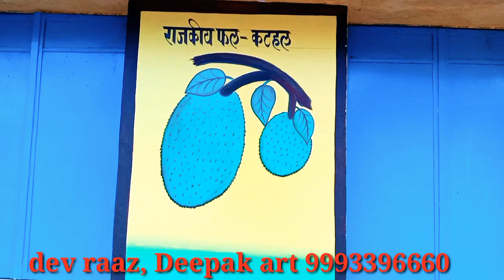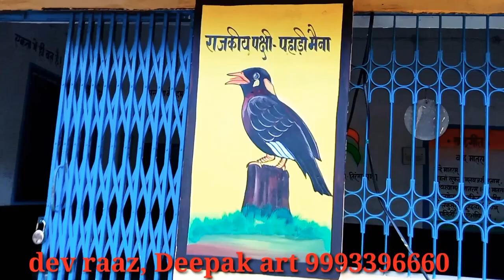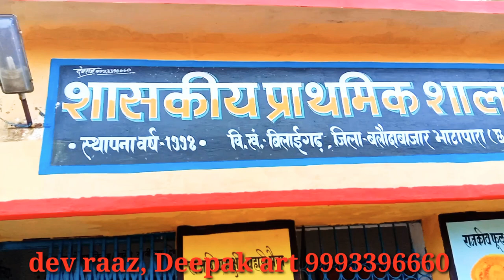बोइरडीह p/s school wall painting video dev raaz and Deepak painter 9993396660